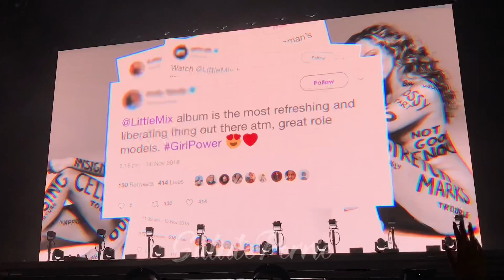Little Mix - Wasabi | LM5 Tour Madrid